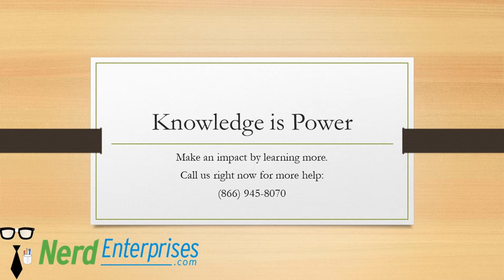How to Grow and Scale Your Accounting or Bookkeeping Practice